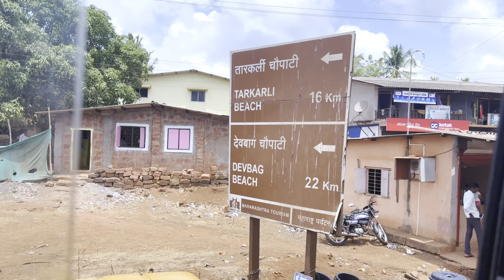Malvan ला जाताना आमच्या गाण्यांच्या भेंड्या 💕 | Malvan tarkali beach ला केली खूप मजा 😍🌊 | DAY 3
Malvan
Malvan beach
Malvan tourist places
Malvan tarkarli beach
Malvan tarkarli trip
Malvan tarkarli
Malvan tarkarli tour guide
Malvan tarkarli vlog
Kokan
Kokan darshan
Nature
Travel vlog
Travel fun
Beach
Beach vibe
Family vlog
Family trip
Family fun
Family time
Sanket mhatre
Sanku mhatre
Sanku mhatre vlogs
Sanku mhatre new vlog

Jar Tumala Ha Vlog Aavdla Tar Guys Like Kara Share Kara Ani Kahi Doubts Astil Tr Nakki Share Kara. Majhya Dusrya Videos Pan Bagha Tya Pan Tumala Nakkich Avadtil ❤️